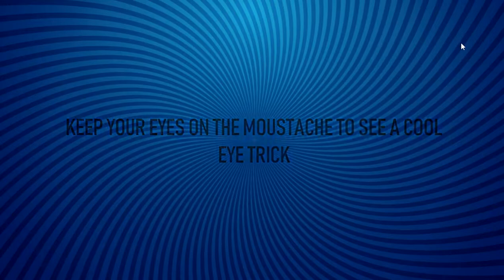Keep Your Eyes One The Mustache To See a Cool Eye Trick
what did you see ?